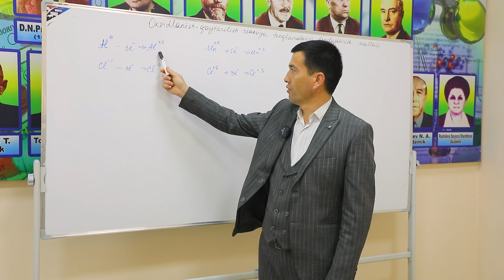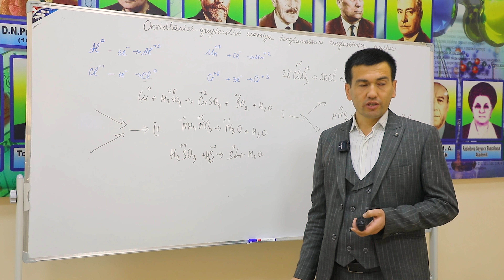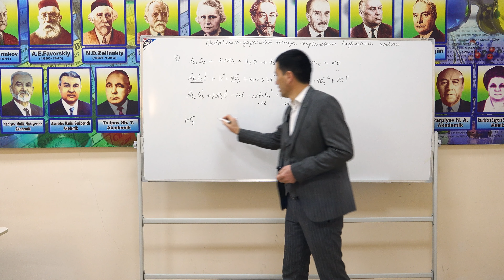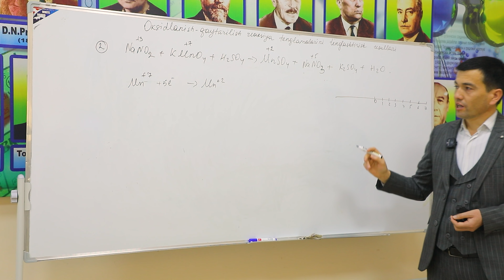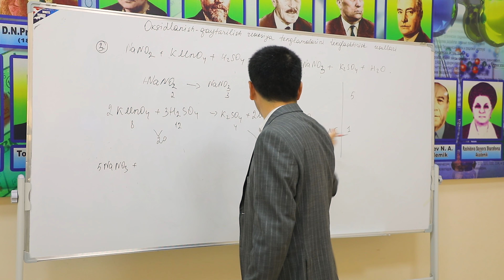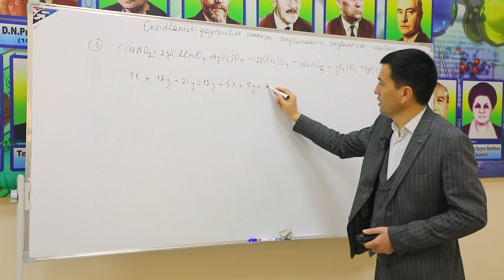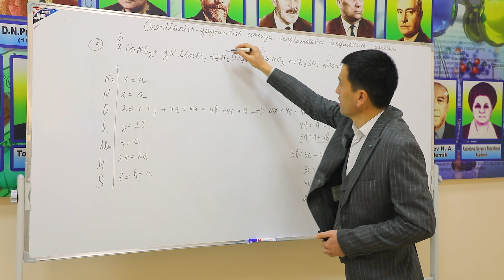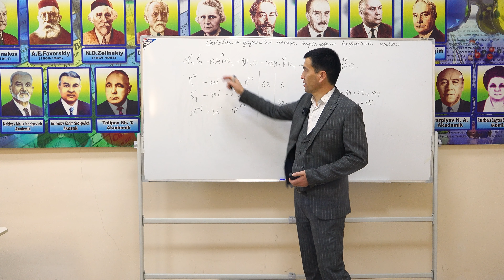Tabiiy fanlar fakulteti Rustam Kalonov. Mavzu:Oksidlanish- qaytarilish reaksiyalarini tenglashtirish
Tabiiy fanlar fakulteti Rustam Kalonov.
Mavzu: Oksidlanish- qaytarilish reaksiyalarini tenglashtirish.
Reja:
1. Oksidlanish-qaytarilish reaksiya turlari
2. Elektron balans usuli
3. Yarim reaksiyalar usuli
4. Kislorodli va turli matematik usullar
Amaliy mashg'ulot.
Джизакский государственный педагогический университет
Рустам Калонов, факультет естественных наук.
Тема: Уравнение окислительно-восстановительных реакций.
План:
1. Виды окислительно-восстановительных реакций.
2. Метод электронного баланса.
3. Метод полуреакций.
4. Кислород и различные математические методы.
Практическая подготовка.
Jizzakh State Pedagogical University
Rustam Kalonov, Faculty of Natural Sciences.
Topic: Equalization of oxidation-reduction reactions.
Plan:
1. Types of oxidation-reduction reactions
2. Electronic balance method
3. Method of half-reactions
4. Oxygen and various mathematical methods
Practical training.